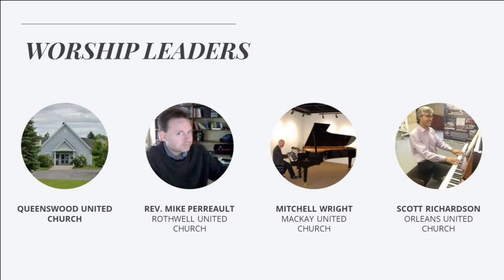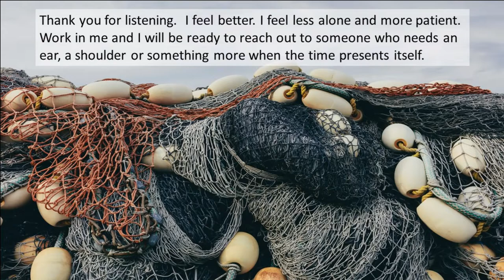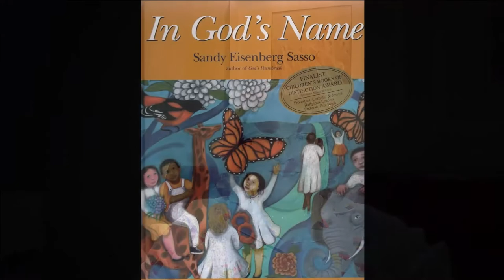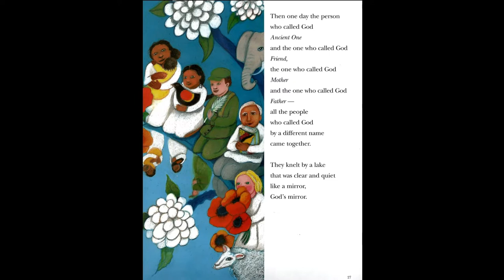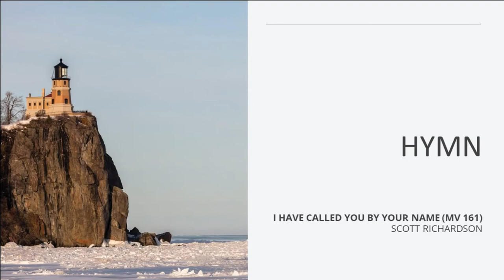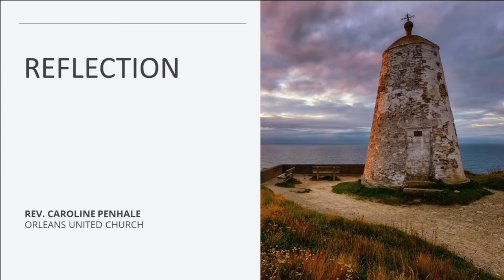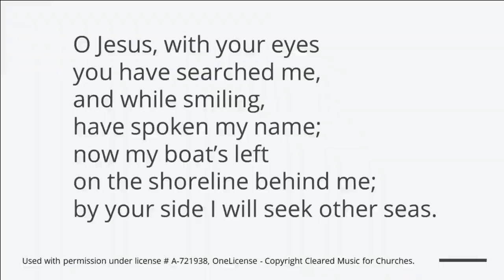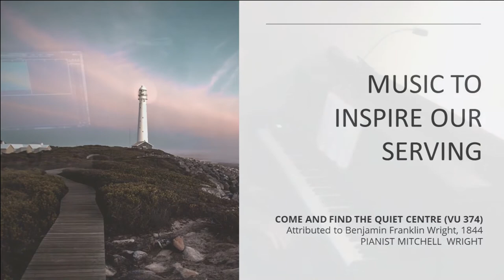2021 01 24 VIRTCH Worship Service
Welcome to the VIRTCH service  for Sunday, January 24th. The Orléans VIRTual CHurch, or VIRTCH is made up of the ministry teams of seven local United Churches who have come together to provide an alternative worship experience during the COVID-19 pandemic. They are, Carleton Memorial - St. Andrew's Alliance, MacKay United, Queenswood United, Rothwell United, St. Paul's Eastern United, and Orleans United.